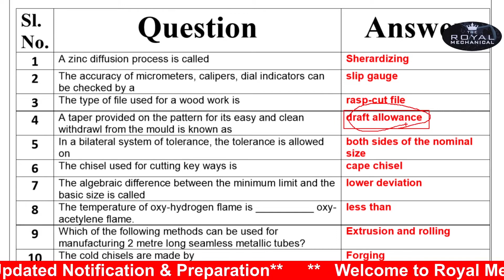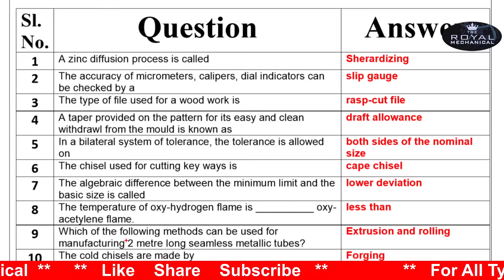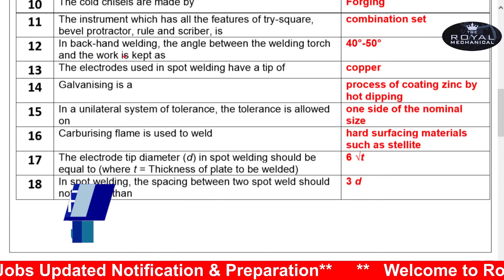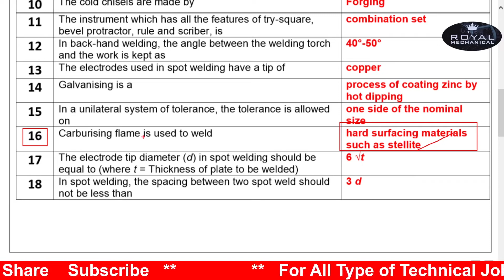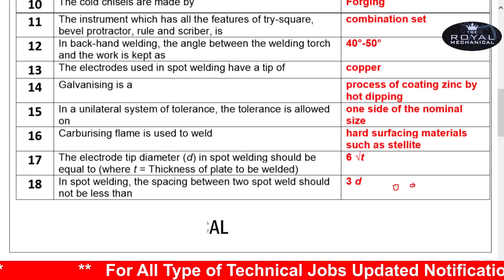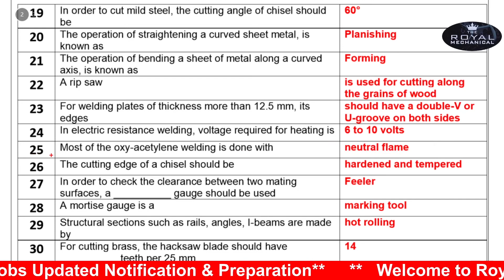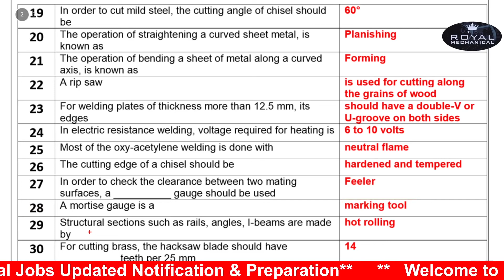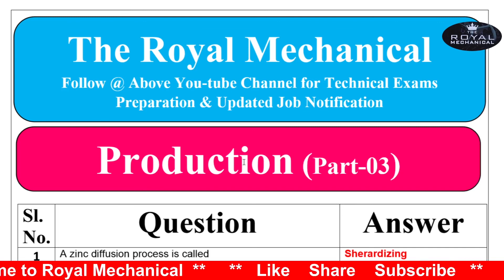ONGC Junior Technician // Most Important Previous Year Question // Production Part-03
Diploma Mechanical based jobs,
Engineers jobs
ITI jobs,
Mining Jobs,
Govt freshers jobs,
Metro Jobs,
IIT Jobs,
Ministry Jobs,
DRDO jobs,
Ordnance Factory Job for ITI,
Refinery Jobs,
ISRO jobs,
Railway jobs,
Railwaay ALP Jobs,
Railway Technician jobs,
IndianOil jobs

👉👉Important Tags 👇👇👇👇👇

ONGC Fresher's Recruitment 2022
ONGC MT Vacancy 2022
ONGC ITI Permanent Job
ONGC ITI Government Job
ONGC Vacancy 2022
ONGC Junior Technician Class 2022